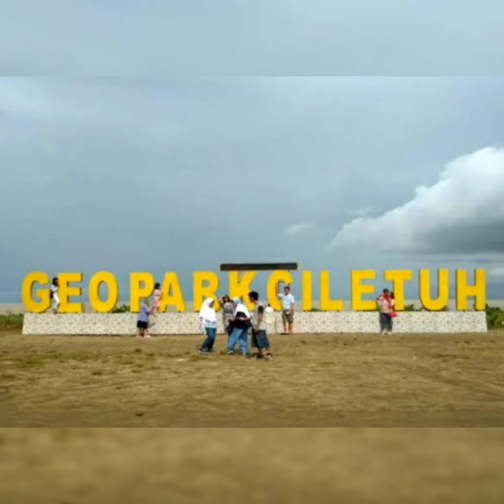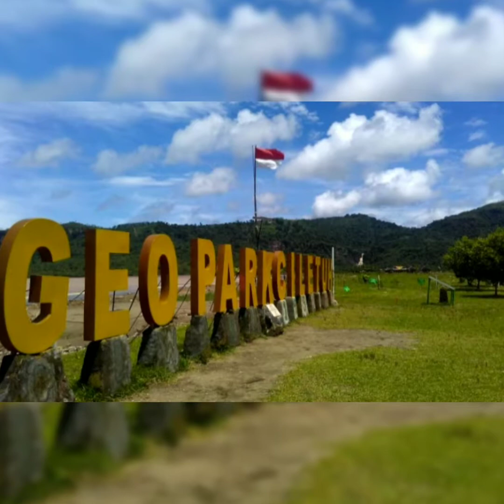Geopark Spanish Song. By : Mr. Harry Samba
Geopark Ciletuh Kab.Sukabumi

Salam Wisata Geopark..

Untuk Para Wisatawan Nusantara
Maupun Para Wisatawan Manca Negara

Bila Mau Berwisata Ke Geopark Sukabumi
Dipersilahkan Memakai Jalan Jalur Baru
Untuk Lengkapnya.
Baik Dari Arah Jakarta atau Bandung
Ambil Jalur Jalan Raya Cikidang Cibadak
Hingga Sampailah Di Simpang Loji Arah Pelabuhan Ratu..
Dari Simpang Loji Masuklah Jalur Kanan
Turun Ke Bawah Ke Cibutun.Nanti Tibalah
Di Jembatan Cisaar .
Sambil Melewati dan Menikmati Suasana
Pantai Dengan Air Laut Nan Biru
Setelah Melewati Perjalanan Pantai
Maka Tibalah Di Puncak Darma Geopark
Dari Puncak Darma Tinggal Pilih Lokasi
Ada Tebing Panenjoan Geopark
Ada Wisata Ke Pantai Palampang
Ataupun ke Tempat Air Terjun Awang
Air Terjun Sodong
Dan Beberapa Tempat  Air Terjun Lain nya
Untuk Lebih Lengkapnya
Silahkan Wisatalah Ke Geopark Ciletuh
Kabupaten Sukabumi Jawa Barat

Semoga Berkenan Di Hati Sahabat
Dan Semoga Berkenan
Untuk Mendukung Channel Ini

 Semoga Berkesan Berwisata
 Bersama Keluarga Atau Sahabat.

Salam Seni Budaya

Mr. Harry Samba